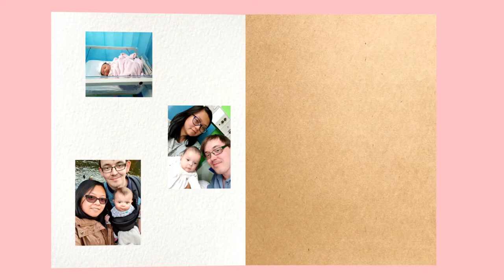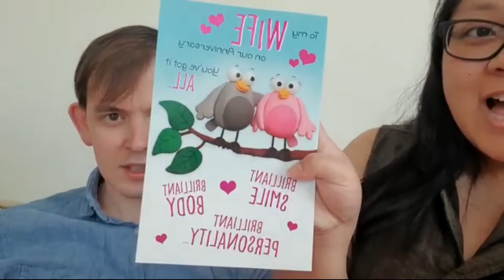TagLish Family - Paper Anniversary!!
It is our PAPER ANNIVERSARY!! Come and listen to our wedding day story!! it was definitely a very stressful but amazing day!! Hope you enjoy :)